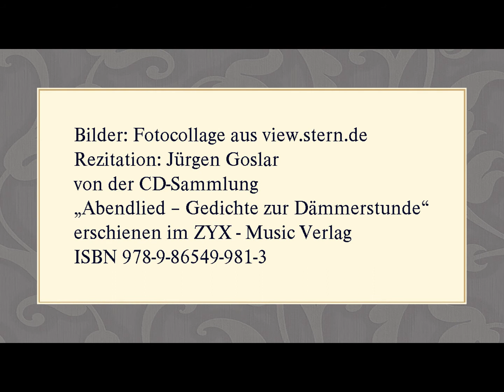Klabund „Die Verlassene“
„Abendlied – Gedichte zur Dämmerstunde“
erschienen im ZYX - Music Verlag
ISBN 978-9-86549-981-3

Text:

Ich bin so voll von Liebe und bewegt
Von Winden wie ein Baum, der Blüten trägt.

Die Pfirsichblüten schneien vom Geäst,
Es blüht mein Baum zum heiligen Frühlingsfest.

Nun steigt der kühle Herbstwind aus der Bucht.
Ich stehe kahl und trage keine Frucht.

Es regnet Asche. Meine Wange glüht.
Der Pfirsichbaum hat allzusehr geblüht.

Bilder: Fotocollage aus view.stern.de